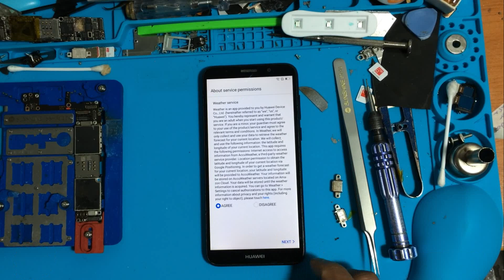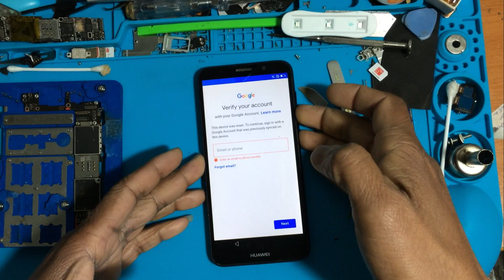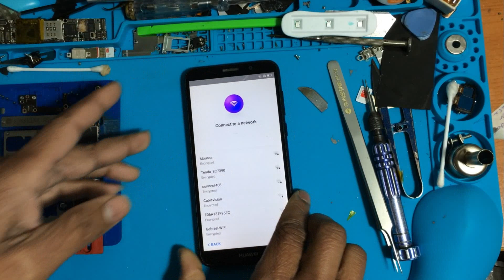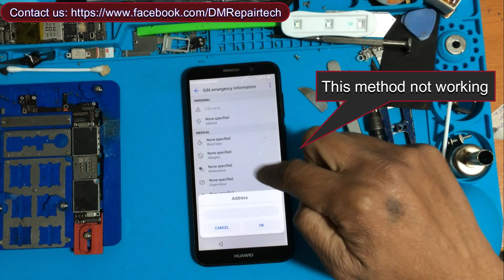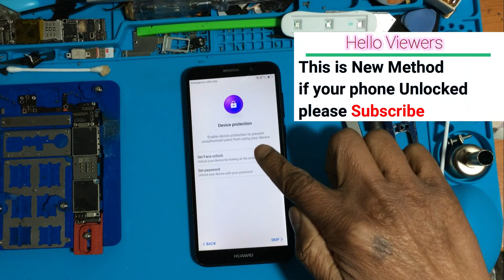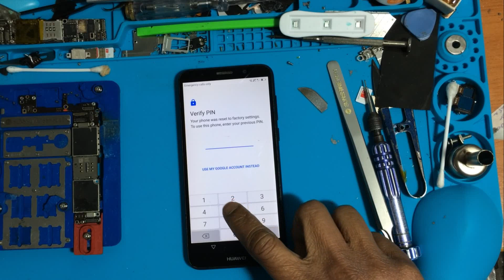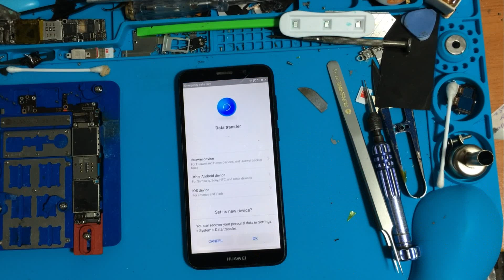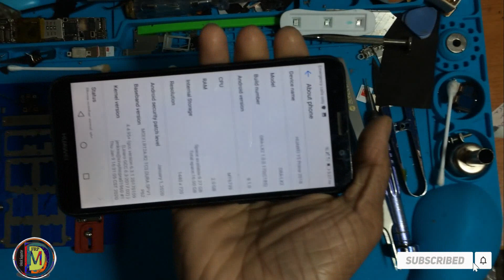Huawei Y5 lite (DRA-LX5) FRP Bypass। Huawei Y5 Prime (DRA-LX2) FRP/Google Unlock New Method 2020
Hey guys!
This is my new video for Huawei Y5 lite (2018) DRA-LX2 FRP/Google Account Unlock Without PC, Huawei Y5 Prime (2018) DRA-LLX5 FRP/Google Account Unlock Without PC latest update without box

HUAWEI Y5 lite 2018 (DRA-LX5) FRP/Google Lock Bypass Android 8.1.0 WITHOUT PC - NO TALKBACK - 2020
Huawei y5 lite 2018 frp bypass 2020,
huawei y5 prime dra lx5 2018 FRP bypass
huawei dra-lx5 frp bypass
huawei y5 2018 google account bypass
Huawei Y5 (2018), Huawei Enjoy 8e Youth FRP bypass
how to bypass google account on huawei y5 2018
bypass frp huawei y5 lite
huawei dra-lx5 frp
huawei y5 frp unlock
huawei y5 prime frp unlock
huawei dra-lx2 frp bypass
huawei y5 google account bypass
huawei y5 prime frp bypass
huawei dra lx2 frp remove
huawei y5 prime google account bypass

Always to Get Hardware & Software  Good Jobs,